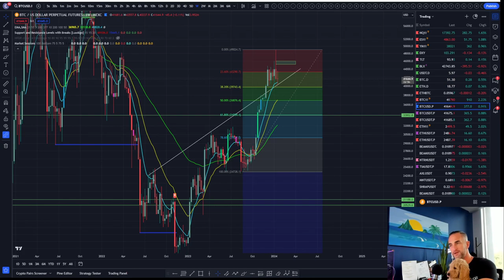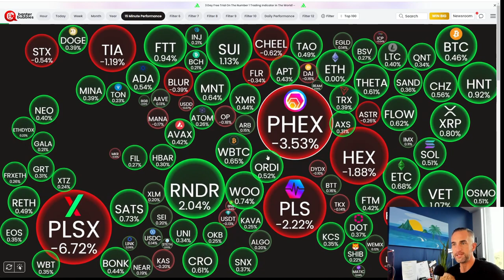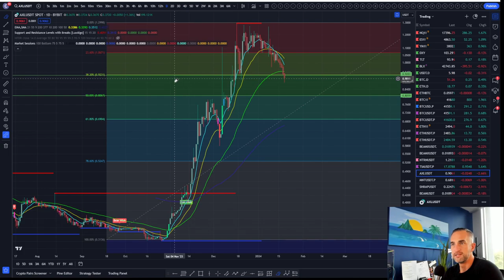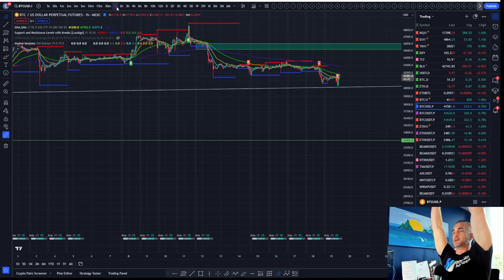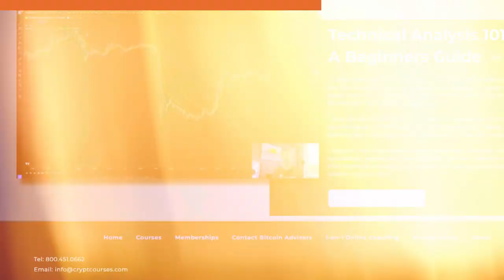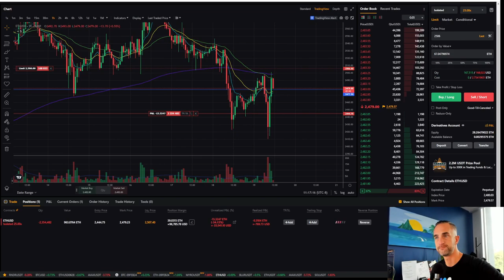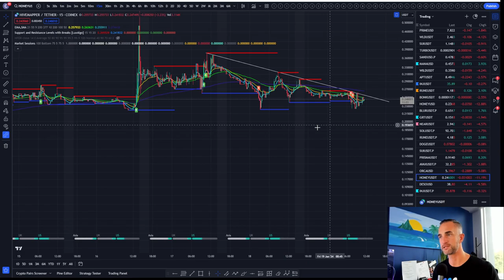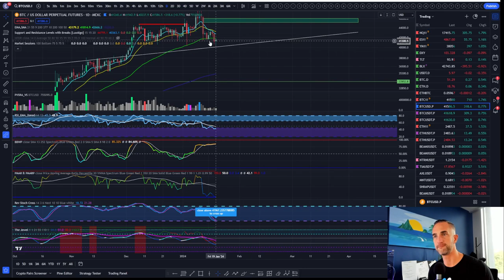Bitcoin Crash ALERT?! Analysis and Projections! | Altcoin Update AXL,TIA,SHRAP,INJ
In this exclusive Bitcoin and Crypto Market Update, we dissect the latest price action and unveil the potential scenarios for the future. 🚀 Will Bitcoin bounce back to peace and prosperity or take a dive to $36k? Join us for the most crucial insights and market analysis!